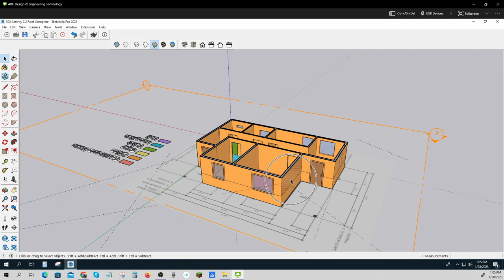DESGN 320 Lecture Building Envelope